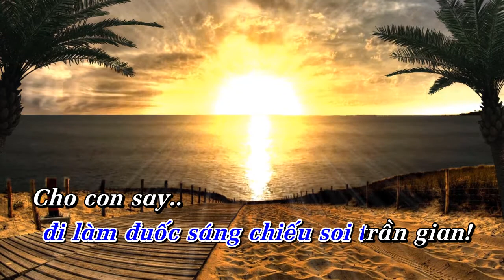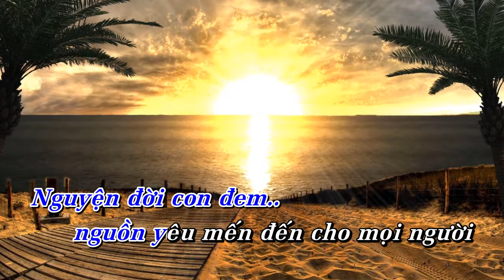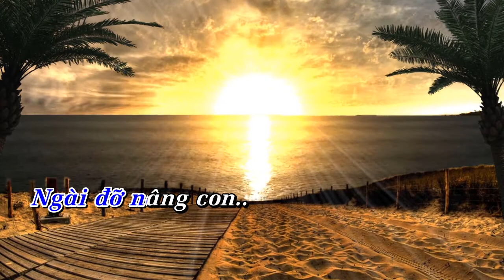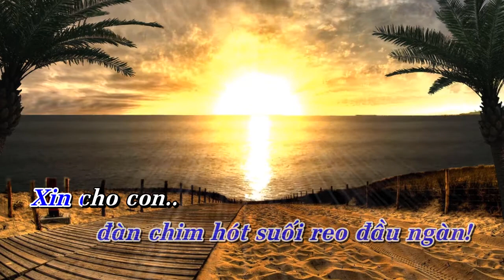TÂM TÌNH HIẾN DÂNG | Hòa tấu Saxophone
Hòa tấu: TÂM TÌNH HIẾN DÂNG | Saxophone

- Sáng tác: Lm. Oanh Sông Lam